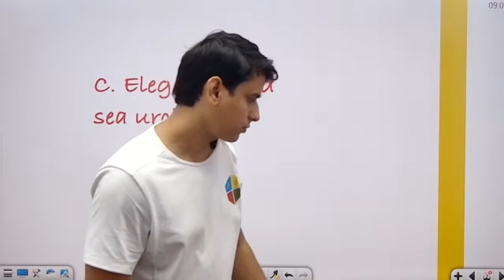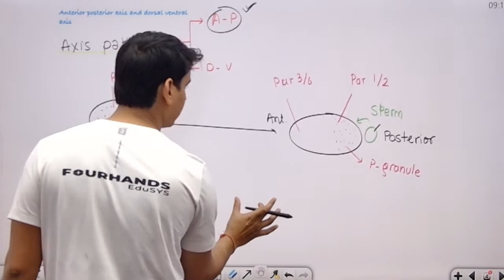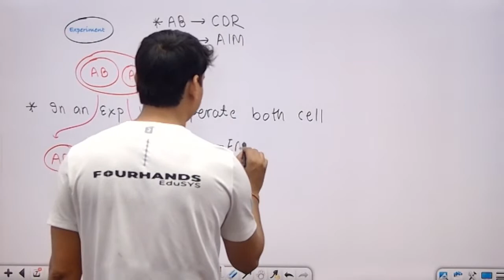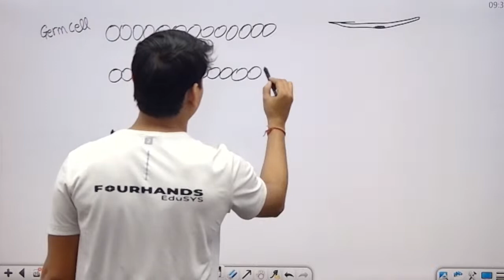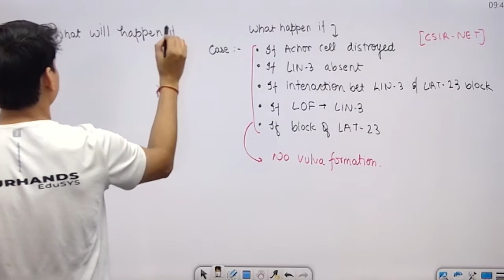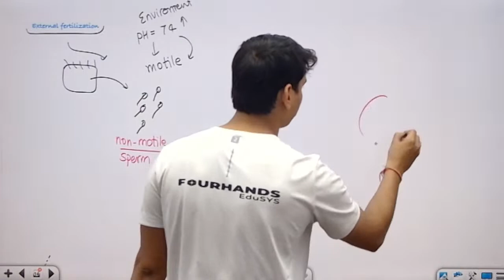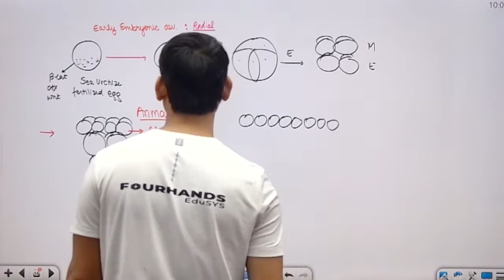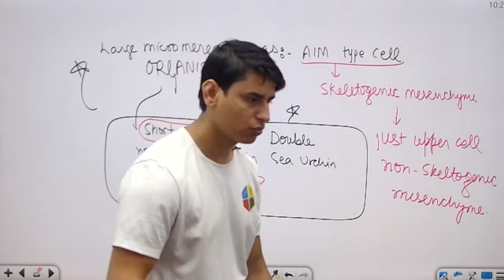Developmental Biology Lecture-3 C.elegance/ Sea Urchin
Developmental Biology LECTURE - 3
 Development of C.elegance /Vulva Formation/ Lateral Inhibition/Development of Sea Urchin/
Welcome to Fourhand EduSYS!
At Fourhand EduSYS, we believe in empowering minds and shaping futures through innovative educational solutions. We are a cutting-edge educational channel dedicated to providing high-quality, engaging, and accessible learning content for learners of all ages and backgrounds.
Our mission is to make education enjoyable, interactive, and effective, breaking down complex concepts into easily digestible lessons. Whether you're a student seeking to excel in your academic journey or a lifelong learner pursuing personal and professional growth, we have something for everyone.
What sets Fourhand EduSYS apart is our team of passionate educators, subject matter experts, and tech-savvy professionals who collaborate to deliver dynamic content across various subjects and disciplines. From math and science to literature and history, we offer a diverse range of educational materials to cater to your unique learning needs.

Through our interactive online platform, you can access video lessons, quizzes, interactive simulations, and practical exercises that reinforce your understanding of key topics. We embrace the power of technology to create a personalized learning experience, ensuring that every learner can progress at their own pace.

Whether you prefer structured courses or prefer to explore topics independently, Fourhand EduSYS provides a flexible and supportive learning environment. Our user-friendly interface and intuitive navigation make it easy to embark on your educational journey, gaining knowledge and skills in an engaging and enjoyable manner.

We are committed to promoting lifelong learning and fostering curiosity and critical thinking. Our vision is to create a global community of learners, connected by their thirst for knowledge and a passion for personal growth.

Join us at Fourhand EduSYS, where learning knows no boundaries. Let's embark on this exciting educational adventure together and unlock the doors to a world of possibilities. Happy learning!